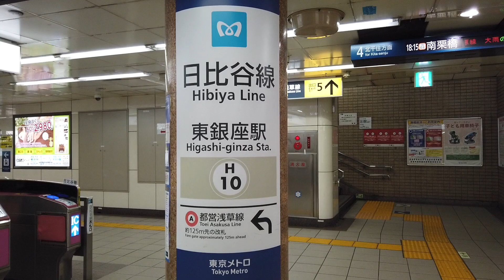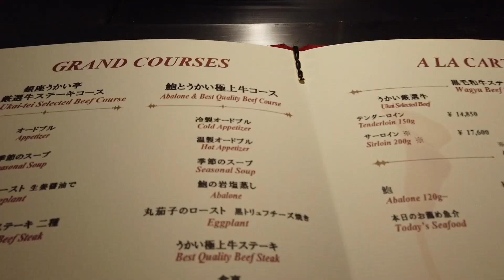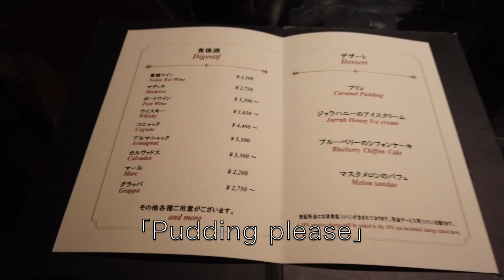Teppanyaki Kobe Beef in Tokyo - Japan's best Teppanyaki place ?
Ukaitei Ginza　銀座うかい亭
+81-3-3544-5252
104-0061
1F Jiji-tsushin Bldg. 5-15-8 Ginza, Chuo-ku, Tokyo